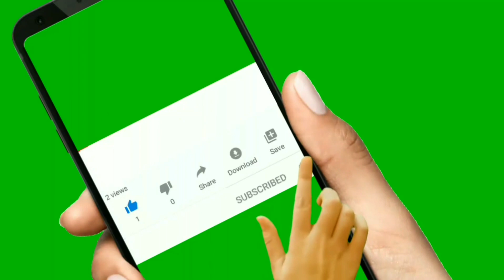Kasey Palmer English Championship Playoff Final Performance | All Touches | Jamaica Reggae Boyz